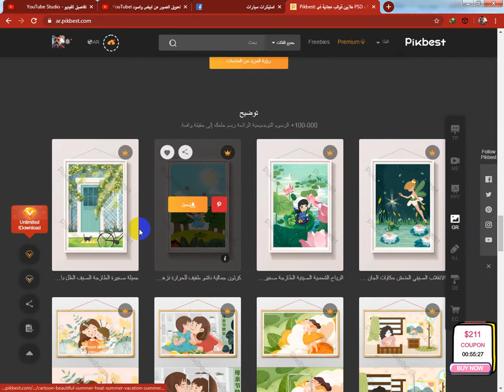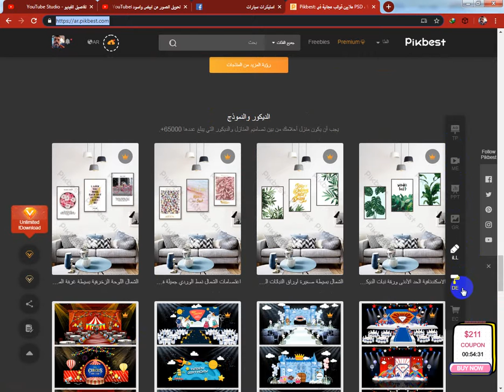موقع خطيرررررررررررر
رابط الموقع